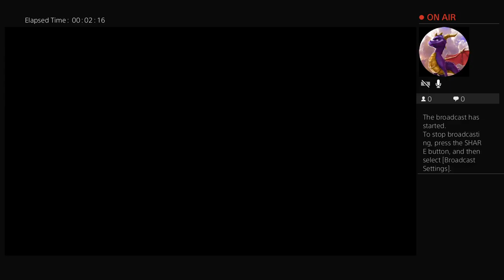v__Apollo's Live PS4 Broadcast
SUNY Oswego
Cognitive Science/Psychology Undergrad
Bowl to Win